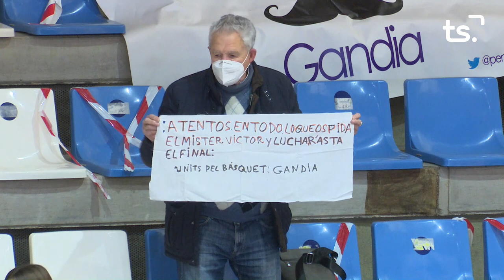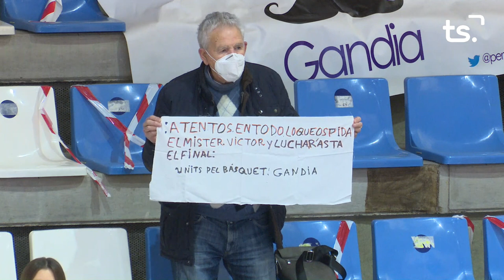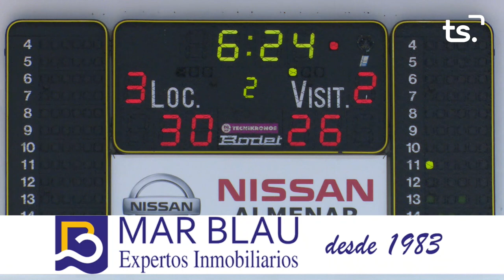UPB GANDIA TAU B - 2020-04-11